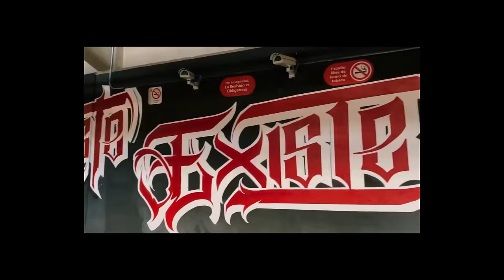🔥👹ULTIMA HORA TOLUCA LE BUSCA REMPLAZO A TIAGO OLPI! TIGRES VA POR BOMBAZO DE TOLUCA! REGRESA CHEPO!